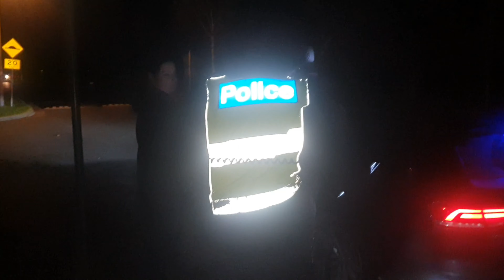Intimidation by Police: Filming An Arrest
In this video, I document an incident of police intimidation while filming an arrest. While out riding my bike, I stumbled upon a police arrest and stopped to record the event. However, things quickly escalated when more police arrived on the scene and began shining their spotlights in my face in an attempt to intimidate me. This behavior is unacceptable and undermines our right to document police activity in public spaces. Join me in spreading awareness about the importance of citizen journalism and holding law enforcement accountable for their actions